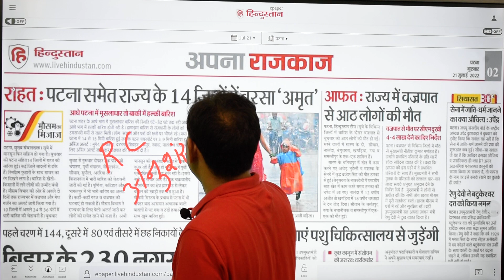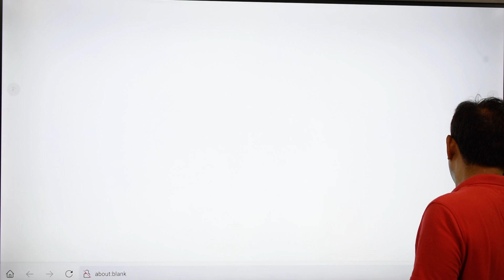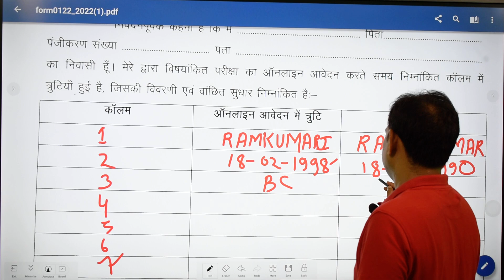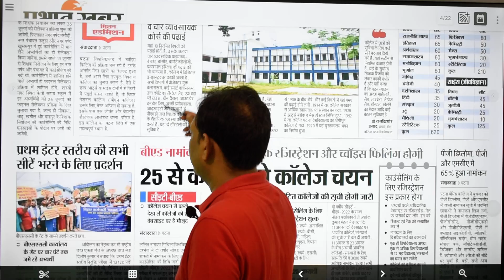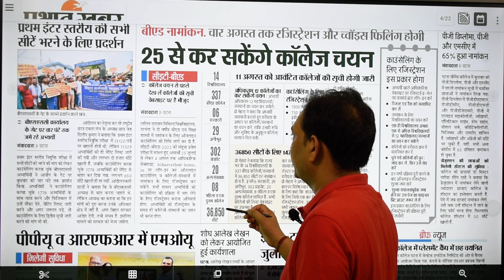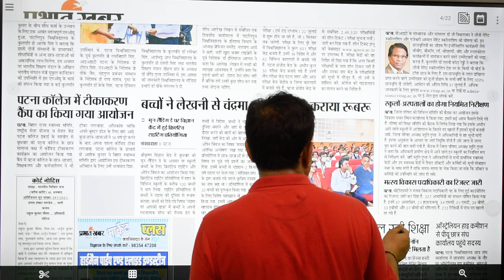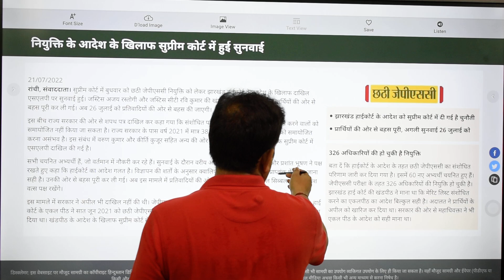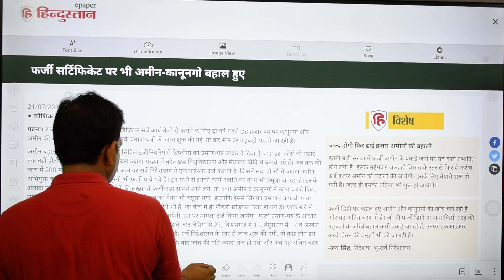BSSC Inter Level Second Councelling Update, बिहार में अमीन के 2500 पदों का विज्ञापन जल्द।